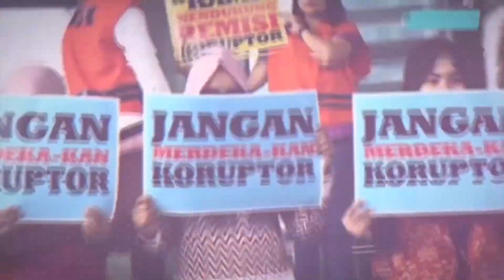Miris, Ucok Baba Jualan Lato-Lato di Jalanan | C&R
Kehidupan itu laksana roda. Entah sekedar konten atau benar benar terjadi, Ucok Baba kini berjualan lato lato untuk mengais rezeki. Mengutip dari channel YouTube miliknya, Ucok Baba terlihat menjajakan dagangannya di trotoar. Mainan yang sedang viral ini pun Ia manfaatkan sebagai peruntungan dalam mencari nafkah.

Dari video itu, terlihat Ucok Baba menyiapkan dagangan hingga menjualnya sendiri. Menurutnya, ia harus kreatif dan melihat peluang yang menguntungkan dari fenomena terkini.

"Yang namanya kita cari duit apa saja itu bisa kita lakukan, yang penting kita itu harus kreatif," kata Ucok Baba dalam video tersebut.

Ucok Baba menyampaikan, sebaiknya kita tidak mengeluh dalam kesusahan. Sebab, ada banyak jalan mencari rezeki.Tak butuh waktu lama usai Ia menjajakan mainan lato-lato, pembeli pun silih berganti datang. Ada juga sekelompok anak bersepeda menghampiri lapak pria asal Medan itu.

Selain menjajakan dan menawarkan dagangannya kepada orang-orang yang lewat di area tempat berdagang, Ucok Baba juga memainkan lato-lato untuk menarik perhatian. Ucok Baba menutup lapaknya setelah Azan Maghrib berkumandang. Ia pun mensyukuri rezeki yang diberikan oleh Tuhan hari ini.

"Sudah mau magrib, tutup saja. Alhamdulillah hari ini lancar. Kalau kita rajin-rajin, rezeki akan mengalir," katanya.

Ucok Baba mengunggah video berdurasi 21 menit dengan judul “Job Shooting Sepi? Ucok Baba banting stir berjualan lato lato!”. Video Ucok Baba menjajakan lato lato sudah ditonton lebih dari 273 ribu kali.